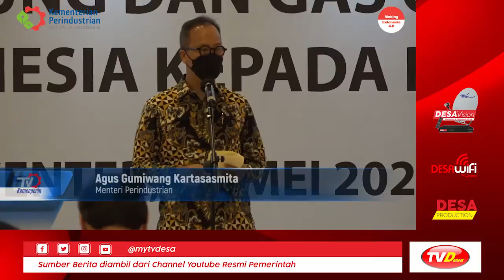Wujud Solidaritas, Indonesia Kembali Kirim 2 000 Tabung Gas Oksigen ke India l Kabar Pemerintah #201